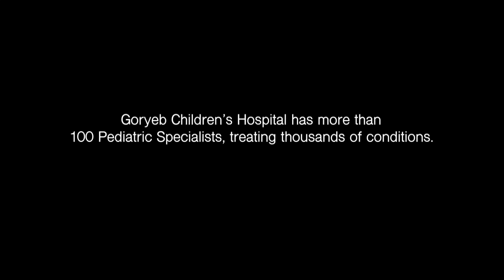Principal in Newark Emphasizes Youth Advocacy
Karisa DeSantis, Principal of Newark Vocational High School, speaks with Steve Adubato and his “Lessons in Leadership” Co-Host Mary Gamba, about youth advocacy and preparing our youth leaders of tomorrow.